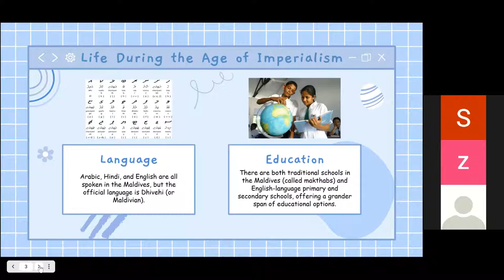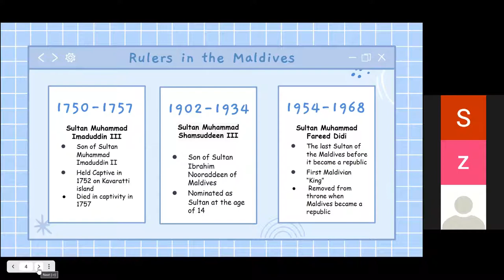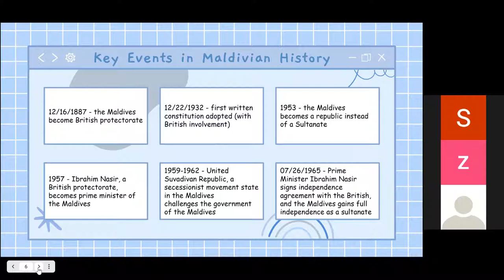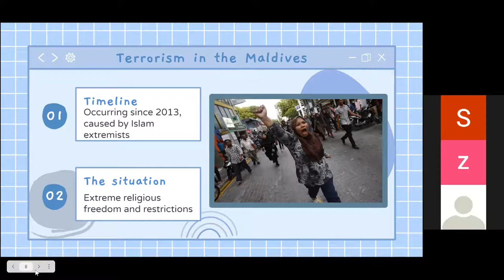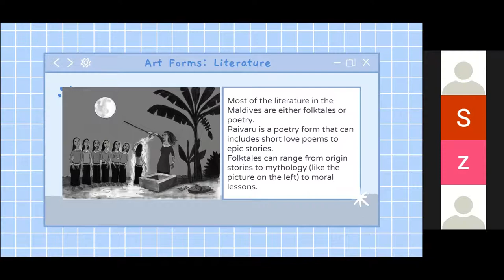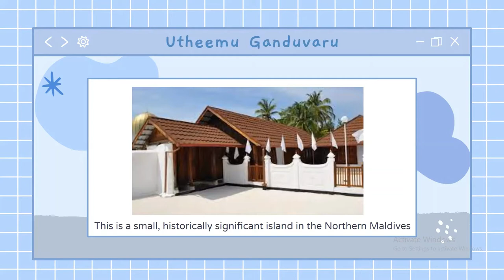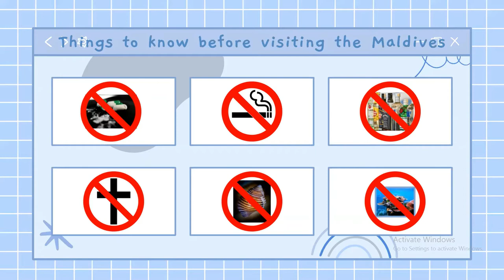Maldives Travel Trailer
Interested in visiting the Maldives? Watch this short video on the history and culture to learn a bit more about it, and then book a ticket to paradise!